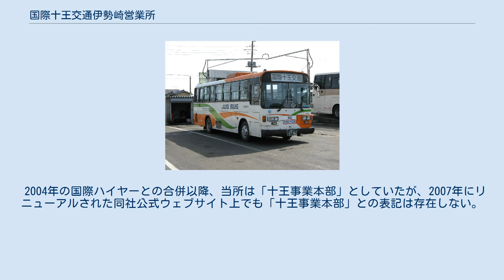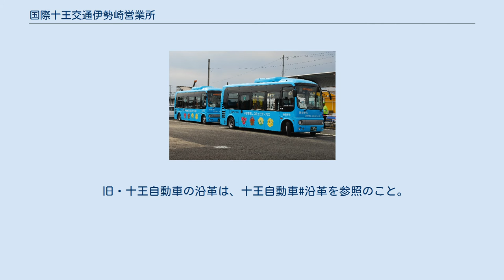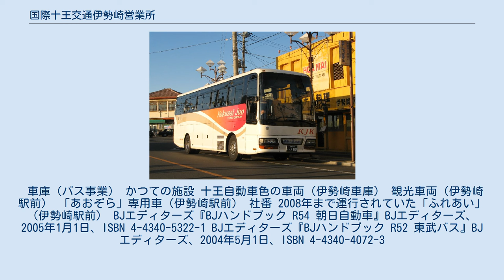国際十王交通伊勢崎営業所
国際十王交通伊勢崎営業所（こくさいじゅうおうこうつういせさきえいぎょうしょ）とは、東武鉄道グループ・朝日自動車系列のバス・タクシー事業者である、国際十王交通の営業所。
 2004年の国際ハイヤーとの合併以降、当所は「十王事業本部」としていたが、2007年にリニューアルされた同社公式ウェブサイト上でも「十王事業本部」との表記は存在しない。
 伊勢崎営業所（社屋及びバス車庫） （看板上部の空白は「観光バス」の記述跡。後に写真手前側が削られ道路拡幅用地に転用） 事務所・バス車庫 その他の施設 バス（貸切・特定・路線・コミュニティバス受託）・タクシーがメインである。
 また、かつて境町のりばにて自転車預かり所を運営していた。
 旧・十王自動車の沿革は、十王自動車#沿革を参照のこと。
 車庫（バス事業） かつての施設 十王自動車色の車両（伊勢崎車庫） 観光車両（伊勢崎駅前） 「あおぞら」専用車（伊勢崎駅前） 社番 2008年まで運行されていた「ふれあい」 （伊勢崎駅前） BJエディターズ『BJハンドブック R54 朝日自動車』BJエディターズ、2005年1月1日、ISBN 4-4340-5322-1 BJエディターズ『BJハンドブック R52 東武バス』BJエディターズ、2004年5月1日、ISBN 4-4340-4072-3